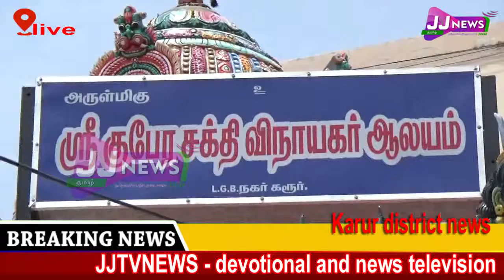Karur# district news#JJtvNEWS devotional and news television4